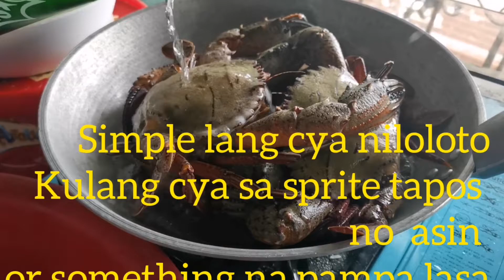Cooking CRAB || Febuar Jay TV